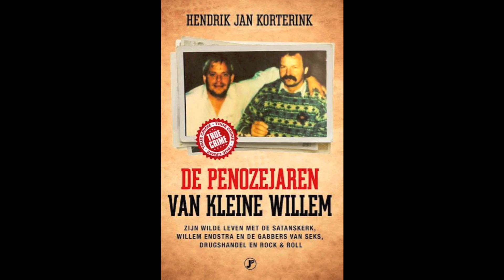Hakbijl Bob - Geef geen shit (De penozejaren van Kleine Willem O.S.T)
Hakbijl Bob - Geef geen shit.

De penozejaren van kleine Willem mixtape.

De penozejaren van Kleine Willem is het levensverhaal van iemand die tot over zijn oren in het onderwereldmilieu zat. Amsterdammer Willem de Moor werd geboren in 1955. Onder zijn bijnaam Kleine Willem kwam hij - samen met zijn bloedgabber Grote Willem - via zijn coffeeshops in contact met alle bekende onderwereldfiguren van de afgelopen decennia. Over al deze mannen weet ras-verteller Kleine Willem de mooiste verhalen en smakelijkste anekdotes te vertellen. Kleine Willem stond ook aan de wieg van de criminele carrière van Willem Endstra, 'de bank van de onderwereld'.

Misdaadjournalist Hendrik Jan Korterink volgt al vele jaren het nieuws en de ontwikkelingen in het criminele circuit. Hij kent de wereld van moord en doodslag, drugsdeals, smokkel en oplichting door en door en beschikt over een groot netwerk. Ook dit boek is weer een echte aanrader voor iedereen die geïnteresseerd is in de wereld van criminelen en hun daden.